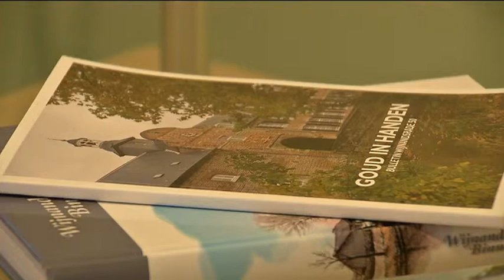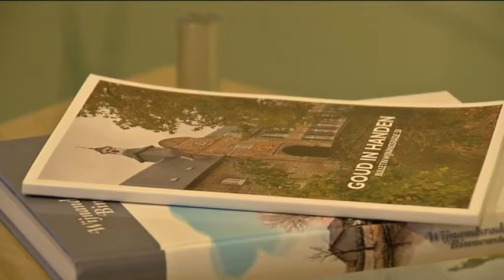Interview Mevrouw de Loo